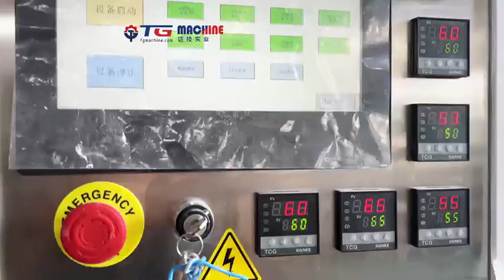Semi-automatic Starch Mogul Gummy Candy Production Line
More detail contact Steven